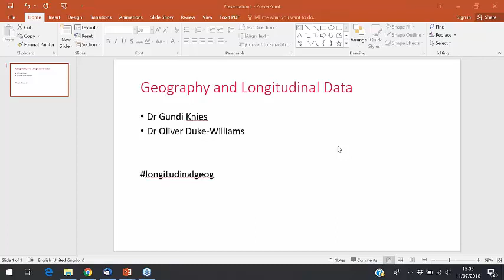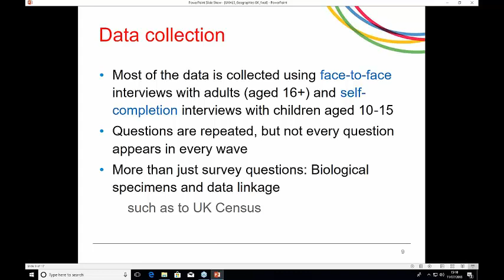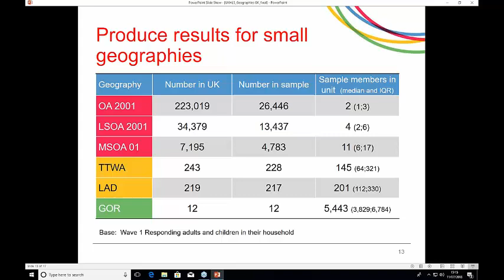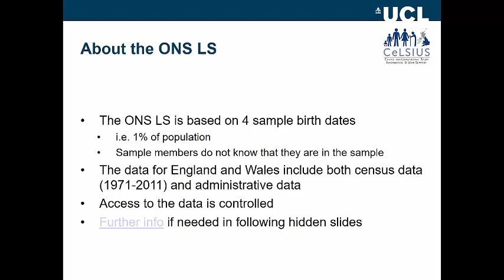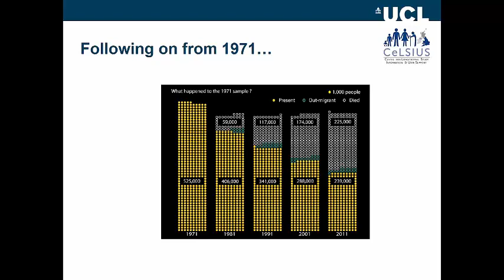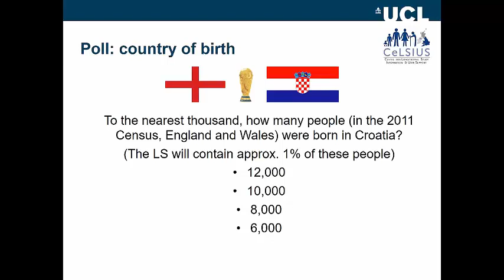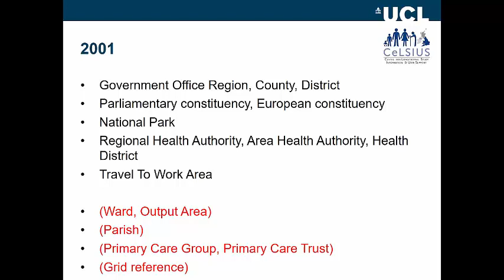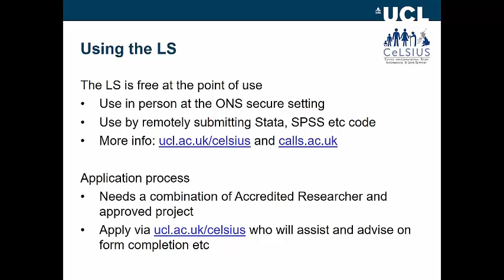Webinar: Geography and longitudinal data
Presenters: Oliver Duke-Williams, CeLSIUS and UK Data Service, and Gundi Knies, Understanding Society, Institute for Social and Economic Research

The UK Household Longitudinal Study (UKHLS) and the UK Longitudinal Studies (UKLS) provide very rich resources for researchers. The UKHLS runs from 2009 onwards (building on and incorporating the earlier British Household Panel Survey from 1991 onwards) and has detailed annual surveys of over 30,000 households and more than 70,000 individuals in the first wave. The ONS Longitudinal Study is based on a 1% sample of the population (over 500,000 people) plus other people in sample members' households, as captured in each decennial census from 1971 onwards. Sister studies operate in Scotland (a 5% sample, from 1991 onwards) and Northern Ireland (a 28% sample, from 1981 onwards).

This free webinar will focus on issues related to geography in both studies, exploring questions such as:

    what are the most detailed geographies for which results can be generated?
    how do these data sources handle changing geographies over time?
    can additional data be linked at an area level?

The webinar will also include a brief outline of both datasets, describing the range of content and explaining how researchers can use the data.